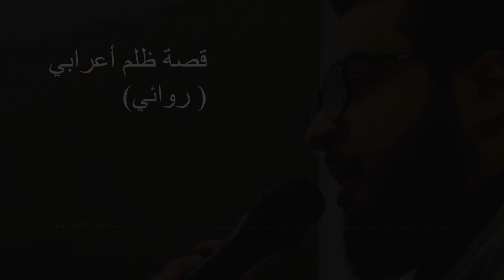ظلم الأعرابي بصوت أسامة القطاونة